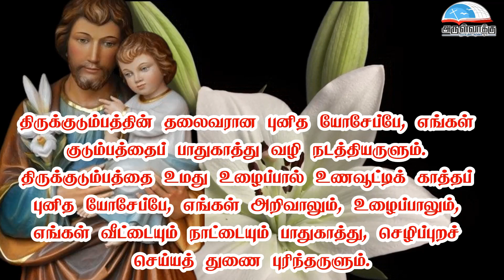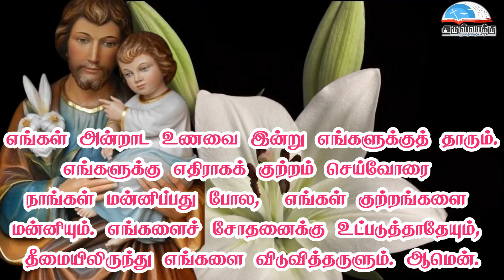நாள் 02 - புனித யோசேப்பு நவநாள் | DAY 02 - NOVENA to ST. JOSEPH